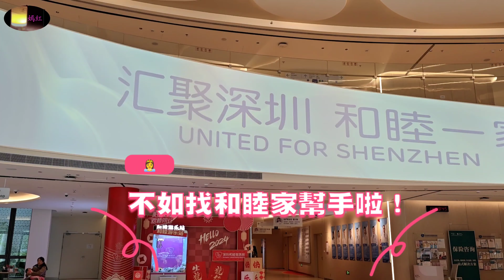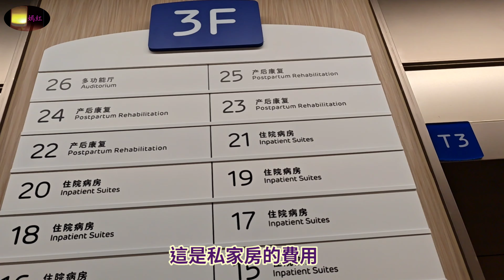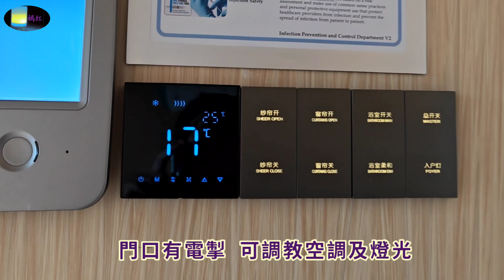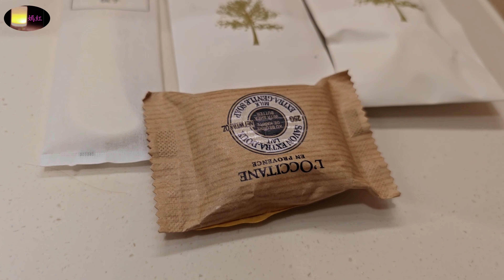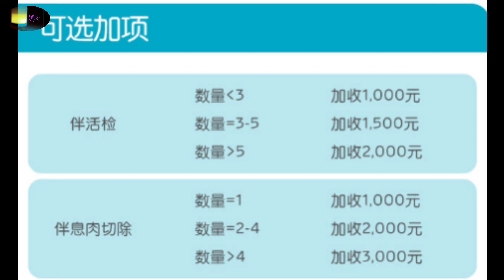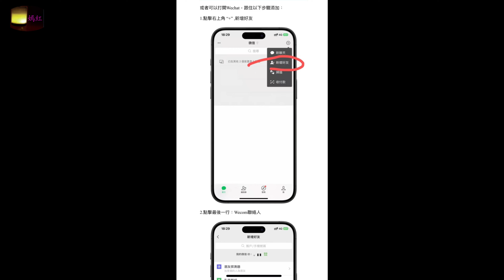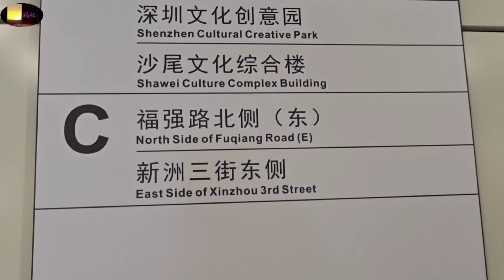｛肥c9｝無痛照胃腸鏡🩺 深圳私家醫院真實體驗級數媲美香港私家醫院🏤住埋私家病房🛏平香港一大截💵💵 深圳新風和睦家醫院入選香港長者醫療券地點之一🪪老爺深情說話💬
②可微信掃螢光幕上二維碼添加港澳小助手

醫院地址：
深圳市福田區福強路4012號
距離福田口岸僅需4個地鐵站 - 沙尾站C出口 直走三分鐘 左手邊大樓

【【港人特惠】無痛胃腸鏡健康檢查（可升級體檢套餐+無痛胃腸鏡）】這個我很喜歡，分享給你看看。